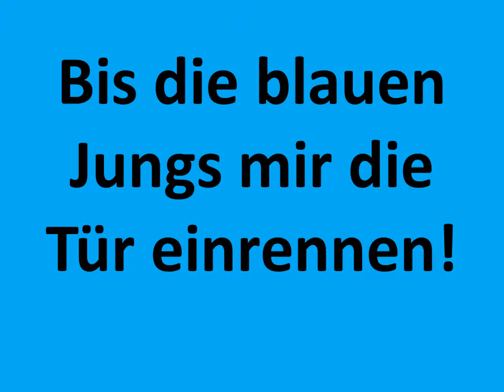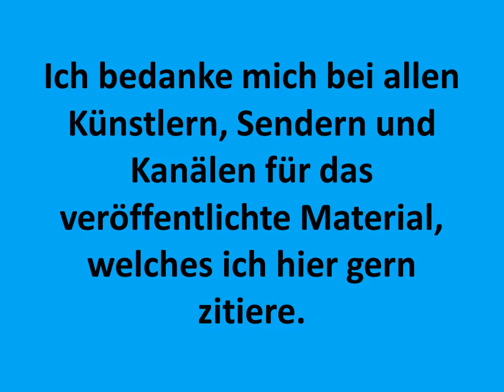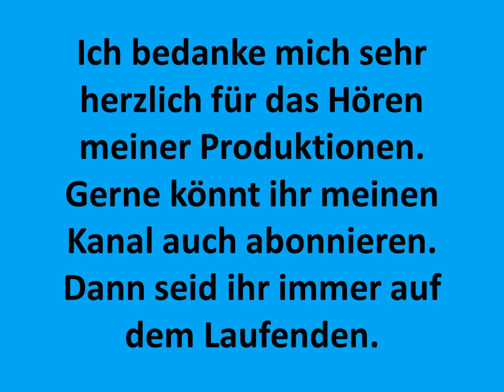Carsten Todt - Ich lass den Papst verrecken (weils die Kirche will) - La Madeline ... - basematic